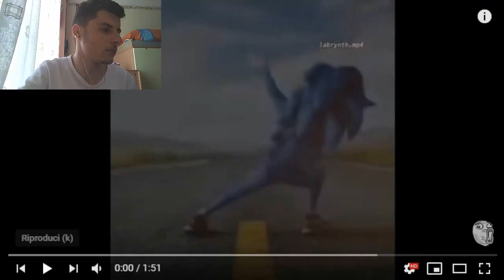REACTION ALLE YTP SUL TRAILER SONIC IL FILM!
Ecco a voi le ytp sul trailer sonic il film!